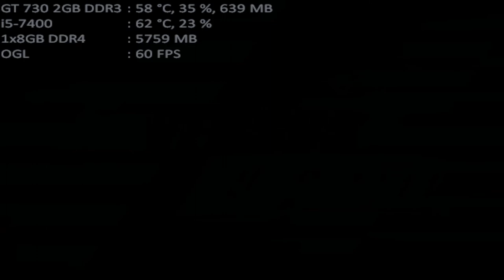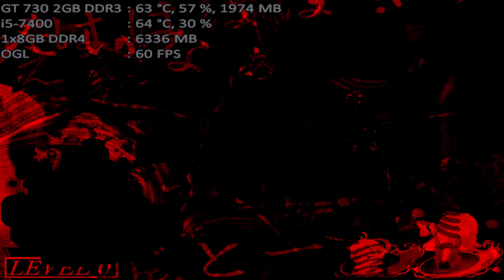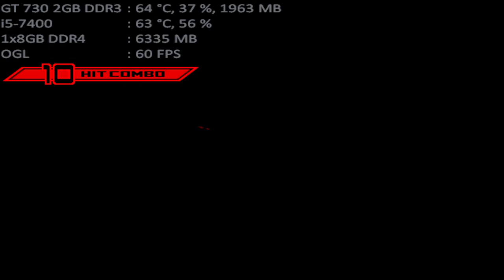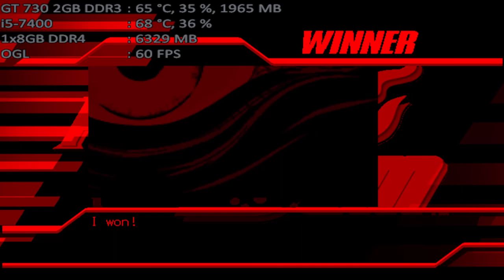mugen 1.1 mugen fighting jam 1.1 horror vs vtuber